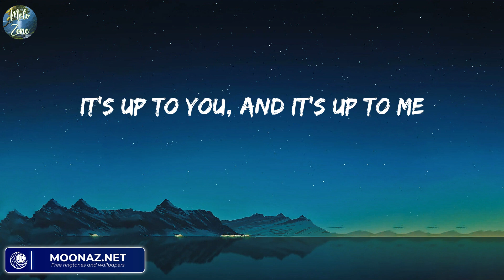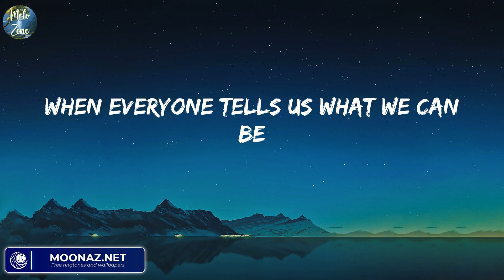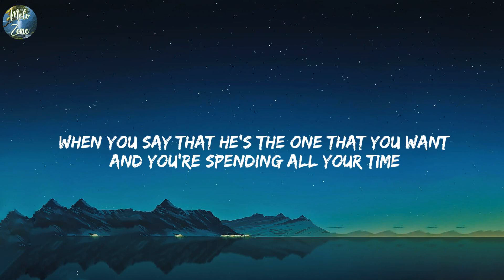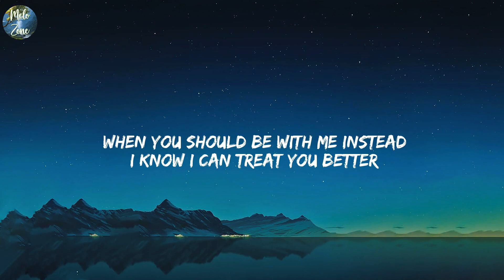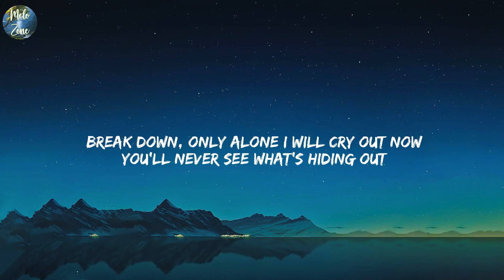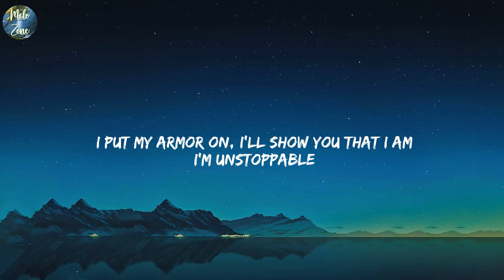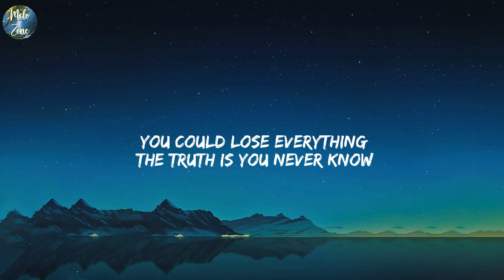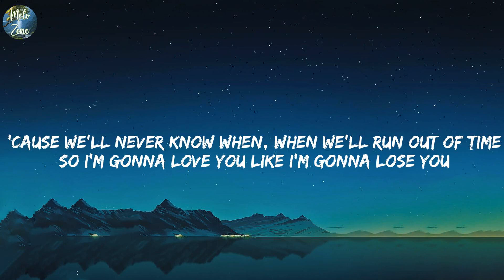Rewrite The Stars - James Arthur ft. Anne-Marie (Lyrics) Shawn Mendes - Treat You Better,...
Rewrite The Stars - James Arthur ft. Anne-Marie (Lyrics)